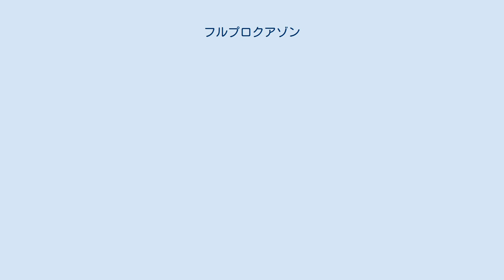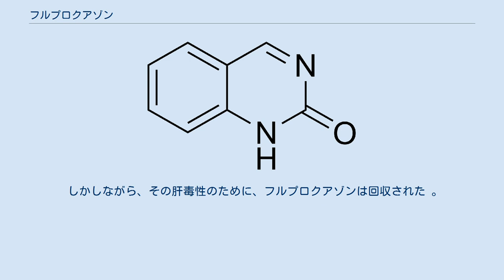フルプロクアゾン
フルプロクアゾン（Fluproquazone）とは、非ステロイド性抗炎症薬の1種であり、4-(4-フルオロフェニル)-7-メチル-1-(1-メチルエチル)-キナゾリン-2-オンのことである。
 フルプロクアゾンの線角構造式。
 2-キナゾリノンの線角構造式。
 フルプロクアゾンは、2-キナゾリノンの誘導体である。
分子式はC18H17FN2Oで、分子量は約396.339 (g/mol)である。
フルプロクアゾンも他の非ステロイド性抗炎症薬と同様に、抗炎症作用や鎮痛作用を持つ。
第3大臼歯（いわゆる親知らず）の抜歯後の除痛効果を、アセトアミノフェン500 mg投与群と、フルプロクアゾン100 mg投与群とで二重盲検法を行ったところ、この両者に非劣性（どちらが劣っているとは言えないということ）が示された 。
 しかしながら、その肝毒性のために、フルプロクアゾンは回収された 。
 ^ RF 46-790 versus paracetamol : effect on post-operative pain ^ Lewis JH and Stine JG. Nonsteroidal Antiinflammatory Drugs and Leukotriene Receptor Antagonists, Ch 22 in Drug-induced Liver Disease (Third Edition). Eds Neil Kaplowitz and Laurie D. DeLeve. Elsevier Inc, 2013. ISBN 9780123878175 ^ Hyman J. Zimmerman. Hepatotoxicity: The Adverse Effects of Drugs and Other Chemicals on the Liver. Lippincott Williams & Wilkins, 1999. ISBN 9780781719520